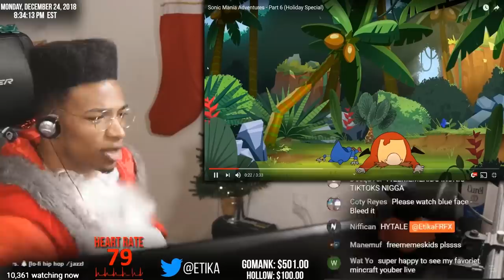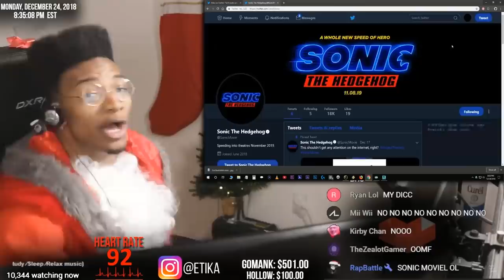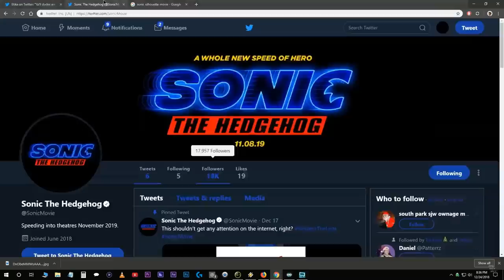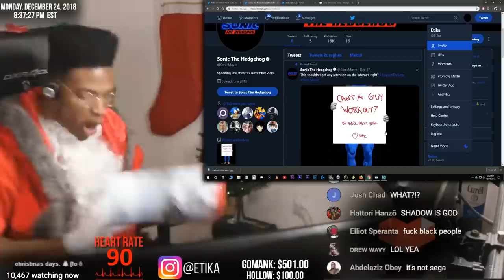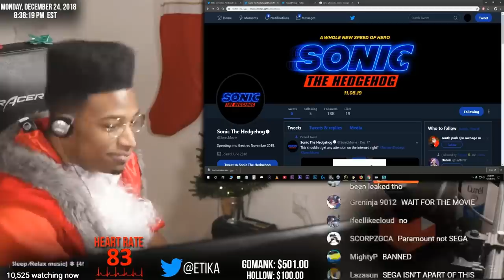ETIKA REACTS "SONIC MANIA ADVENTURES - HOLYDAY SPECIAL" & TALKS ABOUT THE SONIC MOVIE